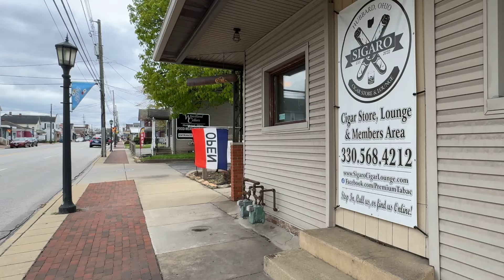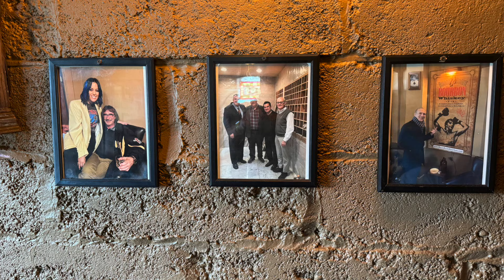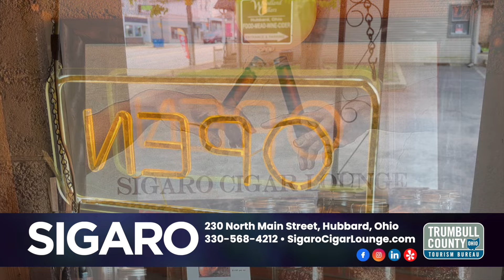Sigaro Cigar Lounge - Hubbard, Ohio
Thanks to a smokin' tip from our friends at the Trumbull County Tourism Bureau, we venture to Sigaro Cigar Lounge in Hubbard and see why it is so special!